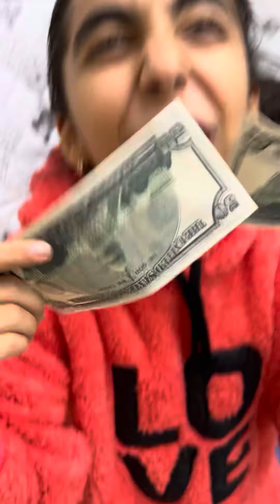ÇOK ÖZEL TREND ÖZEL VİDEOLAR♥️♥️🙉🙉🙉🙈🙈🎂👻